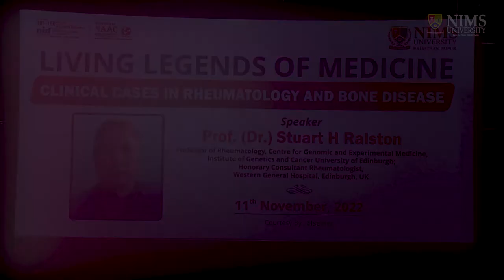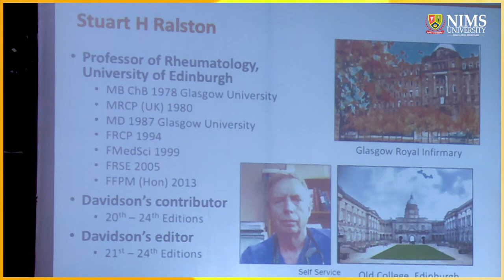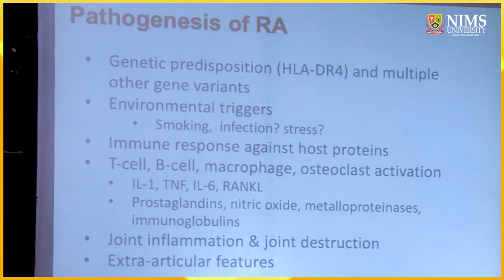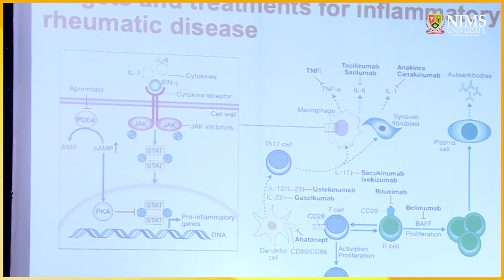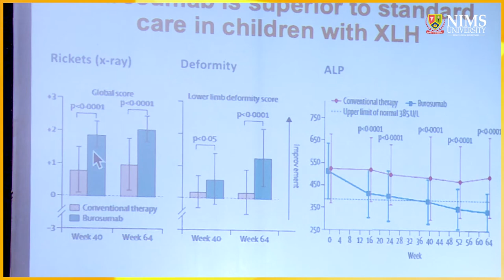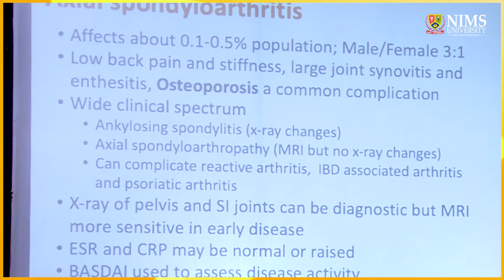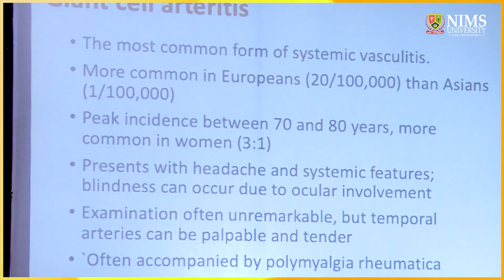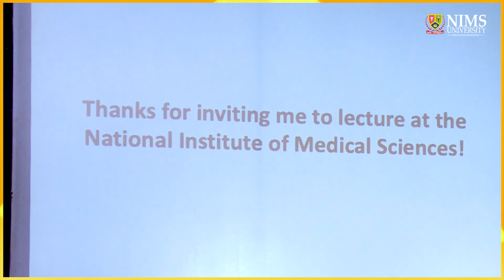Living Legends of Medicine I Prof. (Dr.) Stuart H. Ralston I Davidson's Medicine I NIMS University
In the series "Living Legends of Medicine" Prof. (Dr.) Stuart H. Ralston, author of the most popular book "Davidson's Principles and Practice of Medicine" and renowned Professor of Rheumatology at Edinburgh, UK. He enhanced the knowledge of students on "Clinical cases in rheumatology and bone diseases".  We are dedicated to skill-based learning and our students always feel privileged to meet such living legends of medicine.